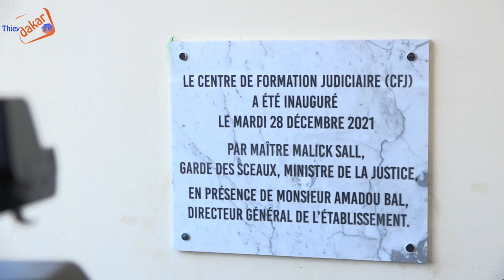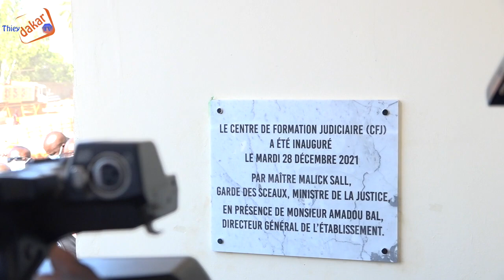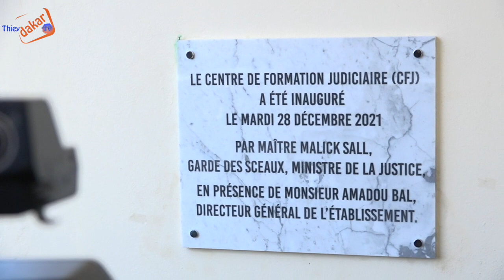Le Garde Sceaux inaugure les nouveaux locaux du Centre de formation judiciaire